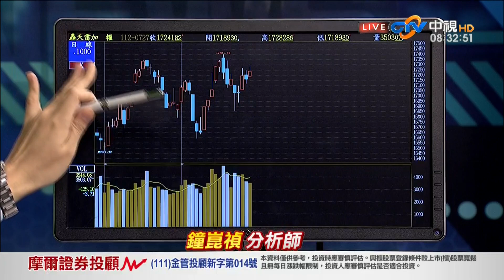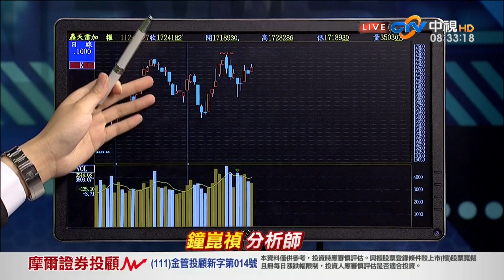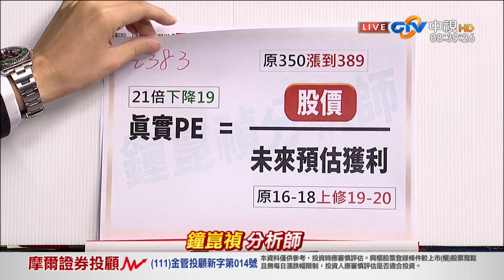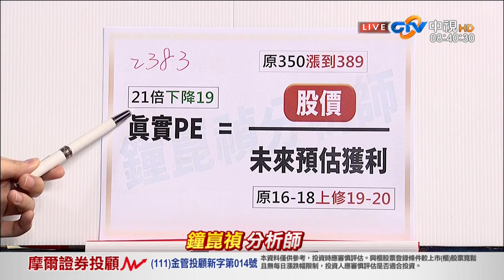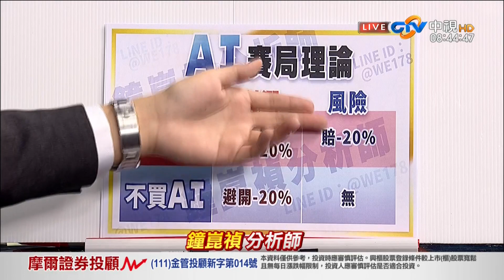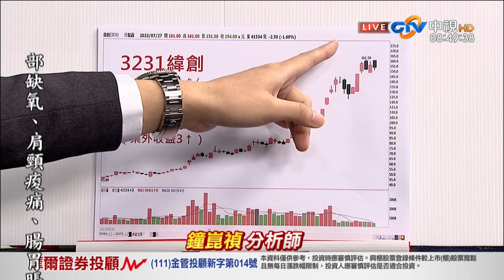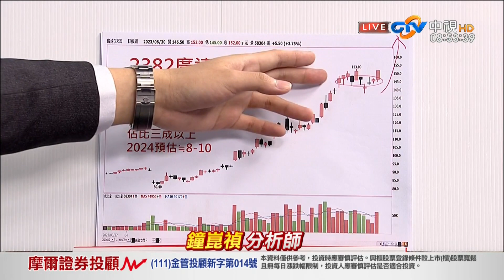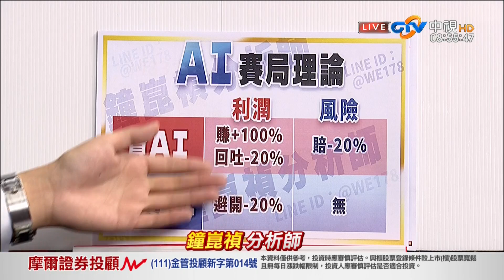中視【真投資】20230728 鐘崑禎：AI股越漲越便宜 不是玩笑話 又一檔證明這件事